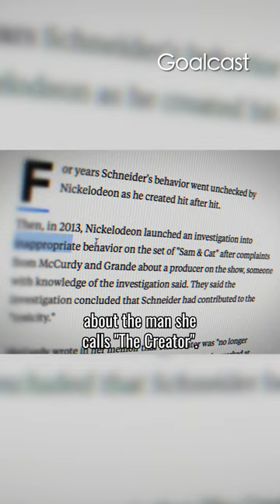Jennette McCurdy and Ariana Grande’s Childhood Abuse Exposed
Jennette McCurdy stole the show as a Nickelodeon star on iCarly and Sam and Cat with Ariana Grande. But after releasing her shocking book "I’m Glad My Mom Died", Jennette is exposing Dan Schneider and Ariana Grande's silence.